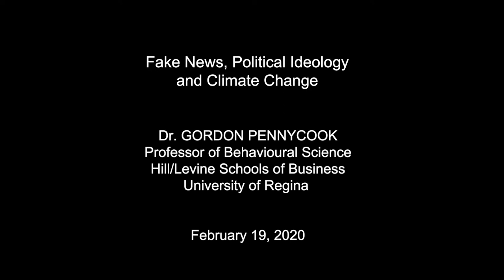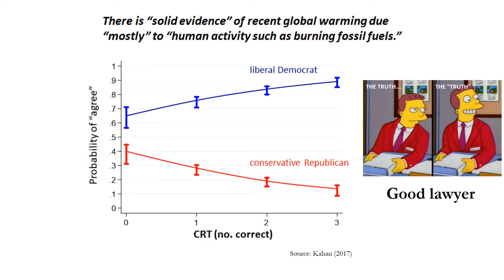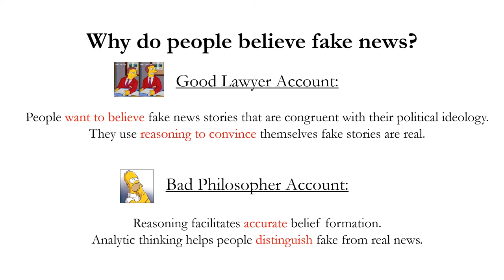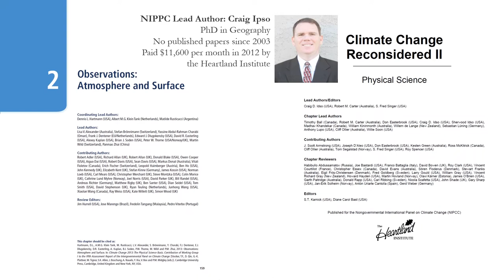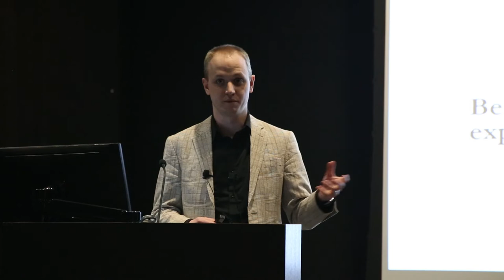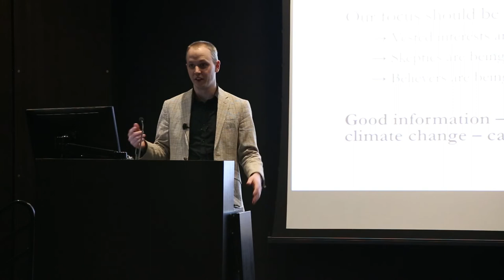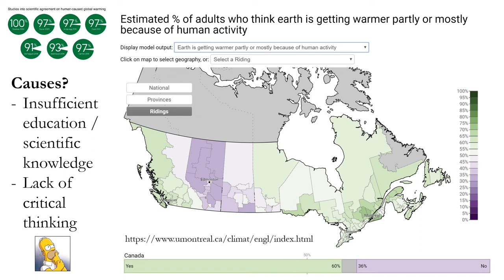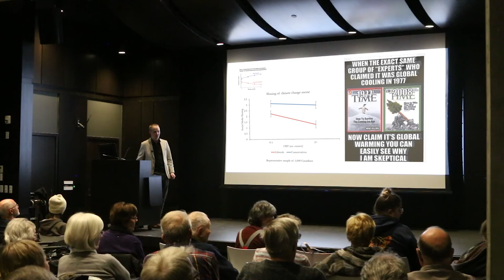Fake News, Political Ideology, and Climate Change | Gordon Pennycook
Why do people believe what they believe about climate change? Is it all about political ideology and partisanship? What is the influence of "fake news" and other forms of misinformation? Does basic scientific knowledge and critical thinking play a role? Is this lecture just a bunch of questions posed thoughtfully using PowerPoint, or will there be actual empirical data on all of these questions and more? Dr. Gordon Pennycook, Assistant Professor of Behavioural Science at the University of Regina’s Hill/Levene Schools of Business, invites us to "Come and find out!" (February 19, 2020, University of Regina)

This talk is part of the Academics for Climate Community Series: Towards a Better Understanding of Climate Change in Saskatchewan, an interdisciplinary series designed to increase public understanding of climate change and its range of impacts - local and global.

Academics for Climate (AFC) gratefully acknowledges support for the Community Series from the University of Regina’s Faculty of Science, Faculty of Arts, Faculty of Business Administration, Office of the Vice-President of Research, Faculty of Media, Art, and Performance (MAP), Faculty of Education, Faculty of Engineering and Applied Science, Luther College, Department of Anthropology, Department of Classics and Philosophy, Department of Economics, Department of Geography & Environmental Studies, Department of Sociology and Social Studies, Department of Visual Arts, and the Department of Film.

AFC series events were held at the University of Regina, on the original territories of the Nêhiyawak, Anihšināpēk, Dakota, Lakota, and Nakoda peoples, as well as the homelands of the Métis. The University of Regina resides on Treaty 4 lands with a presence in Treaty 6.